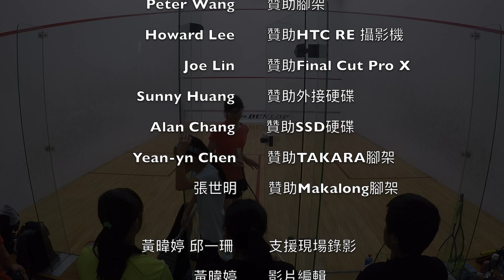2018北投盃 國小女子組 黃 馨 vs. 陳美美